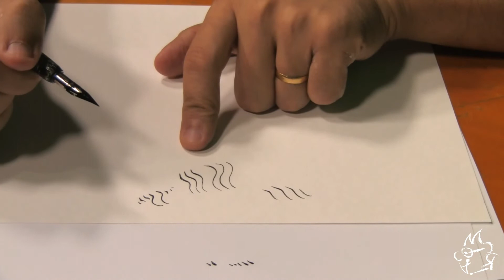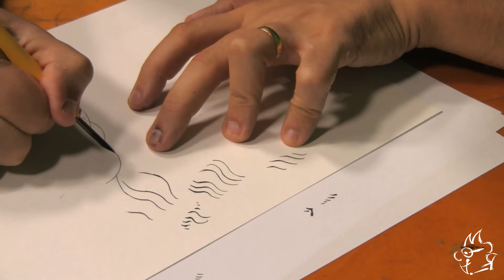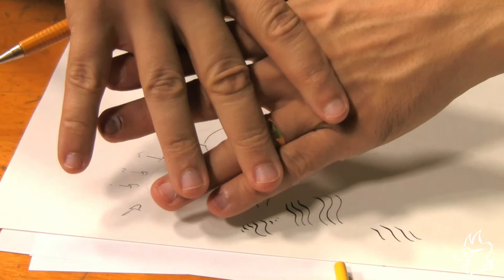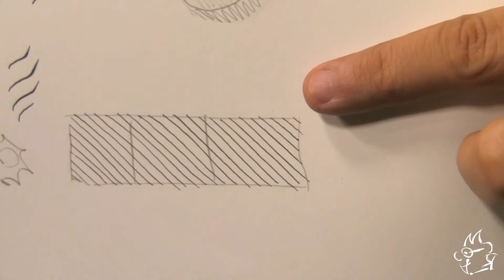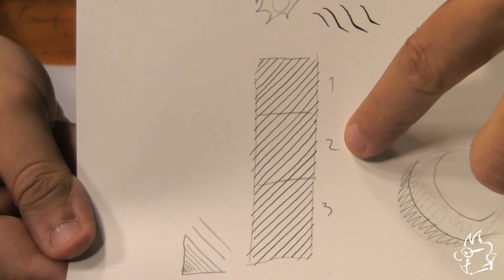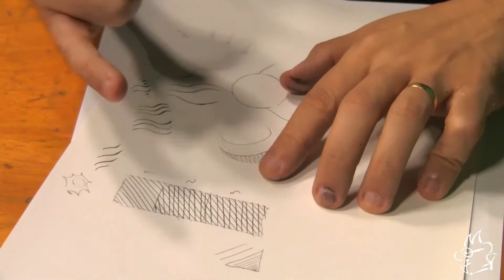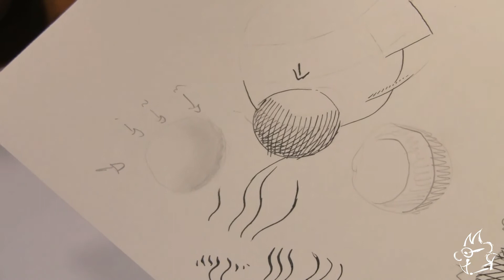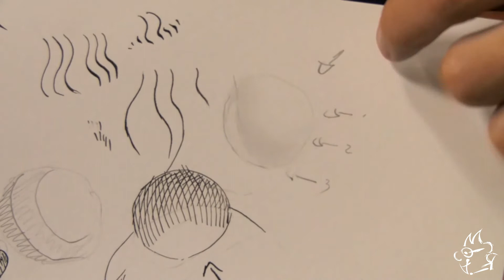Tutorial 11 - Arte Final Parte 2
Segunda aula de arte final, e desta vez, focando em bico de pena. O que é? Como utilizar? Quais exercicios para praticar e se acostumar com essa maravilhosa ferramenta, favorita de tantos mestres desde tempos imemoriais?